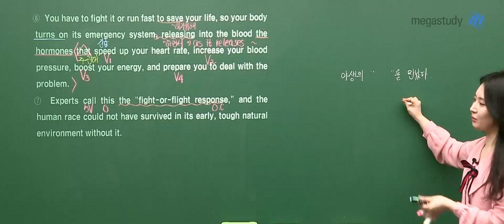[메가쌤 짤 - 영어 김엄지T] 야생의 ????을 만났을 때